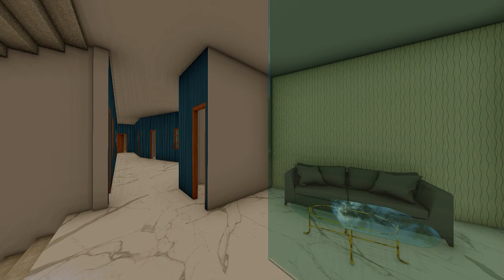commercial building at masuri